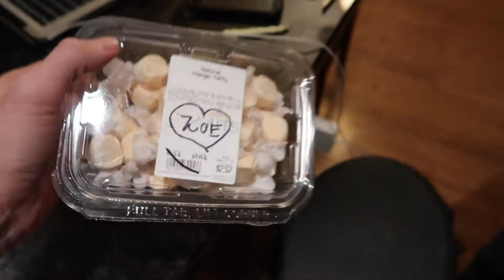Hoverboard FAIL!!!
Daily Vlogs.
Weekly Reviews.